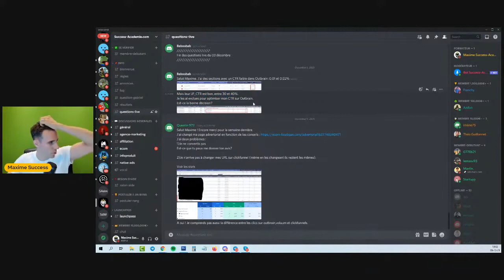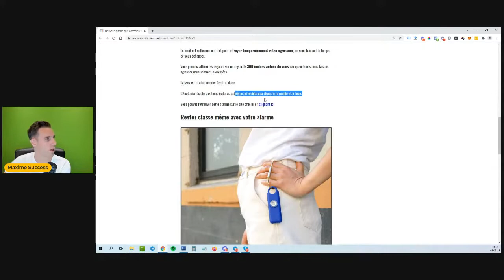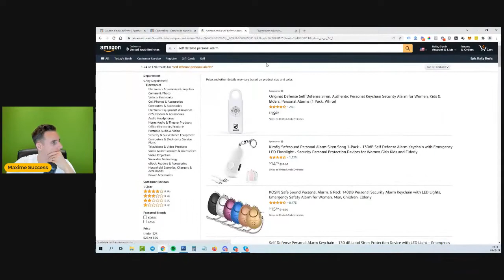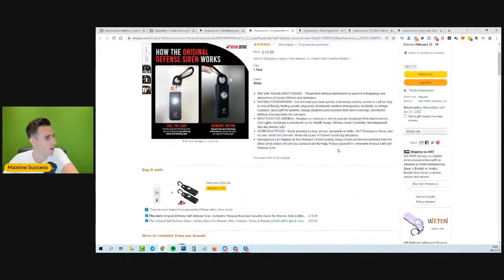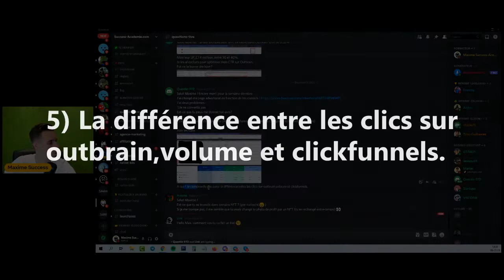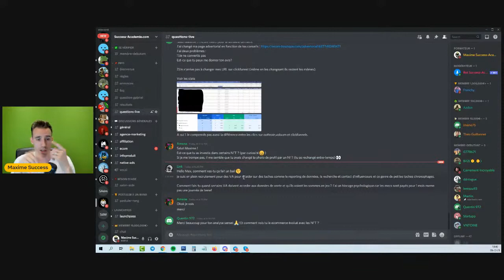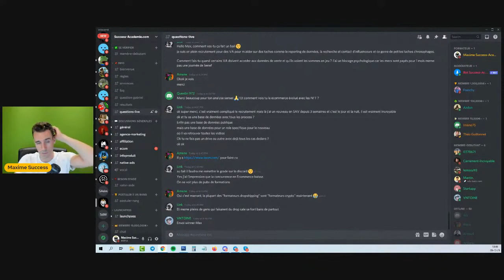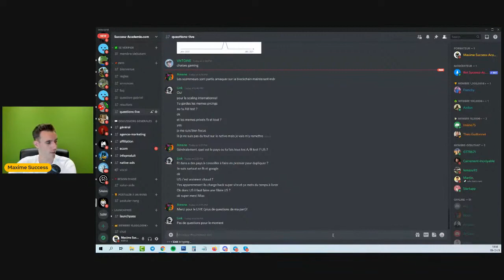POURQUOI JE FAIS 0 VENTE (dropshipping) - Analyse d’une page de vente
1) Analyse résultats Native Ads (00:08)
2) Pourquoi je ne convertis pas ? - Analyse d’un tunnel de vente (advertorial + page de vente) (01:15)
3) Comment changer les URL sur clickfunnels ? (28:18)
4) Brève Analyse résultats Native Ads. (29:15)
5) La différence entre les clics sur outbrain,volume et clickfunnels. (30:09)
6) Est-ce que tu as investi dans des NFT ? (31:16)
7) Comment gérer le recrutement d’employés dans son entreprise ? (32:49)
8) Est-ce que tu as une base de données avec tous les processus (pour le recrutement) ? (39:13)
9) Comment vois-tu le e-commerce évoluer avec les NFT ? (41:59)
10) “Envoi winner Max” (45:30)
11) Est-ce que tu gardes les mêmes prix par produit pour le scaling international ou tu A/B test ? (48:25)
12) Quel est le pays où tu fais tous tes A/B test ? (49:47)
13) Quels sont les pays à commencer en premier pour dupliquer (scaling international) ? (50:25)
14) Quels sont les désavantages du dropshipping aux US ? (50:56)

pour découvrir immédiatement la méthode exacte qui nous a permis de générer 20 millions de dollars.

Mais aussi... 4 Business rentables en 2021 que vous pouvez lancer en partant de 0

▬▬▬▬▬▬▬▬▬ UNE QUESTION ? ▬▬▬▬▬▬▬▬

 ▬▬▬▬▬▬▬▬▬ POUR RÉUSSIR EN 2021 ▬▬▬▬▬▬▬▬

🛠 La liste des outils qui nous permet de générer des revenus sur Internet

🔐 Accédez à notre Discord Privé pour bénéficier de nos coachings hebdomadaire en live

🔥 Découvrez la méthode exacte qui nous a permis de gagner 20 millions de dollars.

❓Trouvez facilement la réponse à toutes vos questions en visitant notre FAQ interactive ! Cliquez ici pour visiter la FAQ